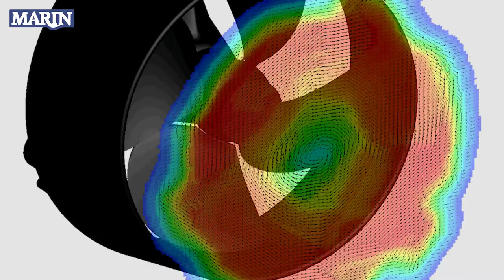MARIN Stereo Particle Image Velocimetry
PIV is an advanced, optical measuring technique for obtaining 3D velocity information in a plane. The flow measurement with PIV is based on the measurements of the displacement (Δx) of a particle in a target plane between two successive light pulses with time delay (Δt). The flow is seeded with particles and the target plane is illuminated with a laser light sheet. Then the particle positions are recorded by two digital cameras.